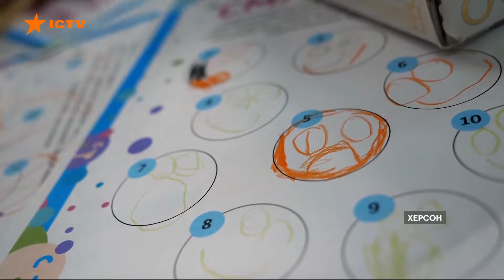"Під час тривоги ховаюсь СЕРЕД ІГРАШОК": в*йна очима ХЕРСОНСЬКИХ дітей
Під постійними залпами артилерійської канонади в Херсоні живуть тисячі дітей. На жаль, постійний стрес не минає безслідно - констатують медики. Психологічною допомогою для малих херсонців стали мистецтво та спорт.

Автор відео: журналіст програми Вікон СТБ  Олександр Мужичук ексклюзивно для телемарафону Єдині новини.